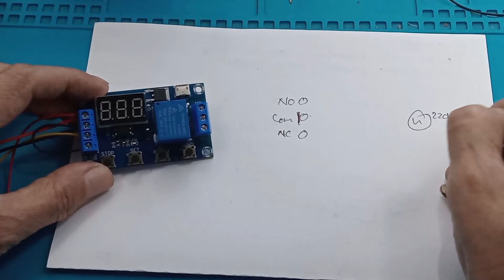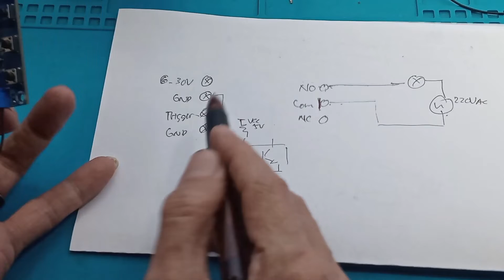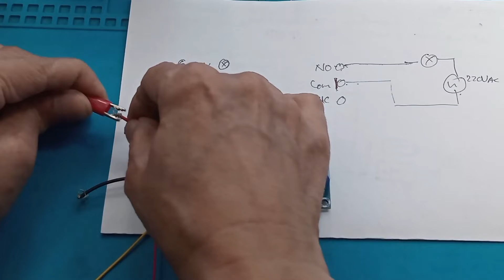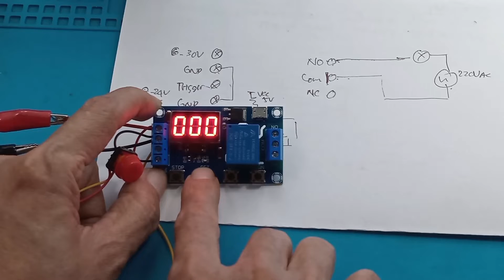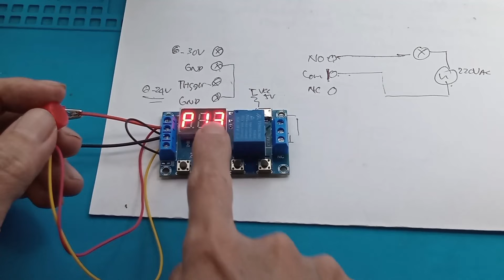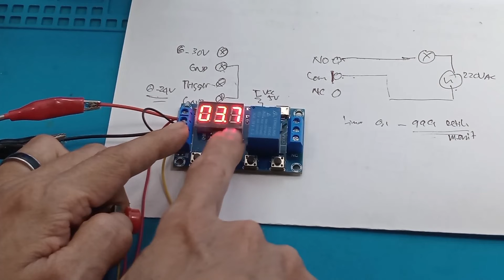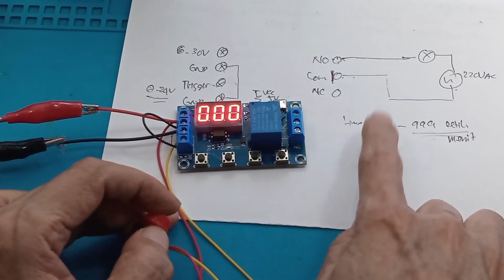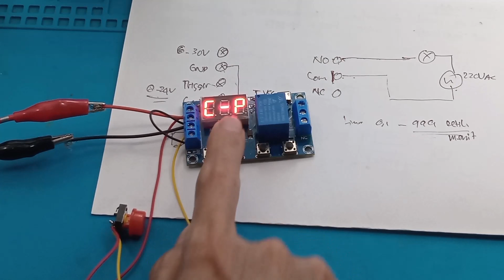Timer Relay Delay Display 4 Tombol Cara setting Modul timer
timer relay 24vdc relay timer omron timer relay delay timer delay relay 220v cara kerja timer  relay timer relay adalah Relay Timer Delay Modul Display 4 Tombol Digital DC Time Module Switch

Jual Timer Relay Terbaik
Link pembelian :
1. Timer Digital 5V PLC Delay Timer Cycle Control Relay Module DC 12V
2. XY-BJ Digital Timer Relay Real Time RTC 24 Jam 5 Programmable Timer 5V
3. Digital Timer Module 2B3D Time Delay Switch Relay 2 Button 3 Display
4. Relay Timer Delay Modul Display 4Tombol Digital DC Time Module Switch Control Circuit Trigger Saklar

You can set different OP, CL, LOP parameters, these parameters are independent of each other and saved separately
All set parameters are automatically saved after power-off
Trigger signal source: high-level trigger (3.0V-24V) The signal ground and the system ground are not in the same ground to improve the anti-interference ability of the system (you can also short-circuit the common ground by yourself)

Output capacity: can control equipment within DC 30V 5A or AC 220V 5A
Quiescent current: 20MA
Working current: 50MA
Service life: more than 100,000 times; working temperature: -40-85C; size: 6.2*3.8*1.7CM
With optocoupler isolation, enhanced anti-interference ability, industrial-grade circuit board, set parameters will always be remembered after power failure
Special attention: MOS tube output is a passive contact, uncharged output, which controls the on-off function of a line
OP on time, CL off time, LOP cycle times (1-999 times, "---" represents infinite cycles)

Relay Timer Delay Modul Display 4 Tombol Digital DC Time Module Switch

Timer Display DC 6V~30V Delay Time Module Switch Control Dpt digunakan dgn PIR sensor, atau kipas, atau mesin penentas telur ayam, dll Spesifikasi:
• Voltage: 6V~30V rentang volt yang lebar (support micro USB 5.0V)
• Level Tegangan Trigger Input : 3.0V~24V , Signal ground an system ground tidak sama, bertujuan supaya tidak ada interferensi.
• Pemakaian arus standby: 20mA , Relay On: 50mA • Delay Timing 0.1 detik ~ 999 minutes (dapat di setting)
• Size: 6.2*3.8*1.7cm / 2.44*1.49*0.67" Cara Setting: Tekan Set selama 4 detik, untuk setting dan simpan, up dan down untuk mengubah nilai.
.• P1: Setelah sinyal trigger , relay ON selama OP time , dan kemudian Relay Off OP time
• P1.1: abaikan jika sinyal trigger terpicu lagi
• P1.2: jika ada triger lagi reset ulang timer , tp kl di trigger tetap HIGH counter tetap jalan
• P1.3: jika ada trigger relay langsung OFF, stop timer
• P-2: jika ada trigger, setelah OP time relay ON, dan OFF setelah CL time, re-trigger tidak berfungsi pd mode ini. •
• P3.1:Loop , jika ada trigger Relay ON selama OP time dan OFF setelah CL time, dan akan di ulang selama LOP time.(mis: jika OP = 7, CL=3, LOP=2 , jika ada trigger relay on selama 7 detik, dan OFF selama 3 detik, kemudian diulang sampe 2x), jika ada trigger akan counter akan di ulang
• P3.2: Loop sama dengan P3.1, beda nya hanya trigger pd saat power on counter langsung mulai, trigger tidak efek

Specification:
Working Voltage: 6-30V Supports Micro USB 5.0V Power Supply
Trigger Signal Source: High-level Trigger (3.0V-24V) signal is not in common with the system to improve the anti-jamming ability of the system (also can be connected to the ground by itself)
Output capability: can control equipment within 30 V 5A DC or 220 V 5A AC
Static Current: 20mA
Working current: 50mA
Service life: more than 100,000 times
Working temperature: - 40 - 85℃
Size: 62*38*17mm/2.44*1.49*

00:00 Radal 05
00:12 Relay Timer Delay Modul Display 4Tombol
00:40 Cara pasang
03:05 Cara setting